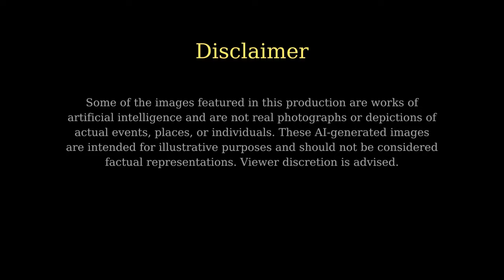Unbelievable Facts About Genghis Khan They Never Taught You in School!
Embark on a thrilling journey through history as we uncover the astonishing life and legacy of one of the world's most formidable conquerors, Genghis Khan. In this eye-opening video, we delve deep into the mind and tactics of the man who built an empire stretching from the Pacific Ocean to the heart of Europe.

🏹 Discover how Genghis Khan's innovative warfare strategies and diplomatic cunning reshaped the world as we know it.
🌍 Explore the vastness of the Mongol Empire, an expanse larger than any other in history.
🔍 Unearth the secrets behind his unbreakable army and why his military tactics are still studied in military academies today.
📚 Get ready to challenge everything you thought you knew about this legendary figure.

From his humble beginnings on the steppes of Mongolia to becoming the ruler of the largest contiguous empire in history, Genghis Khan's story is not just one of brutality, but also of intelligence, resilience, and a profound understanding of human nature.

🎥 In this video, we bring you exclusive insights, expert opinions, and surprising facts that will change your view of history. Perfect for history buffs, students, or anyone with a curiosity for the past!

Engage, Learn & Share!
Your engagement helps us spread knowledge and promote understanding of history's multifaceted narratives. Share the video with friends, family, and fellow history enthusiasts!